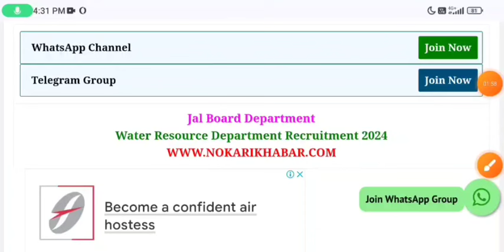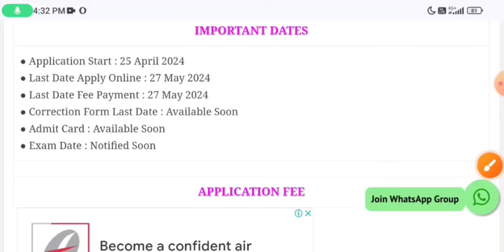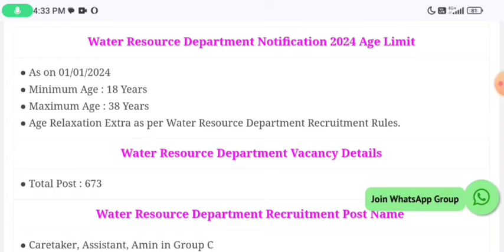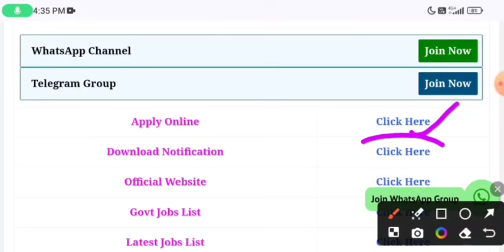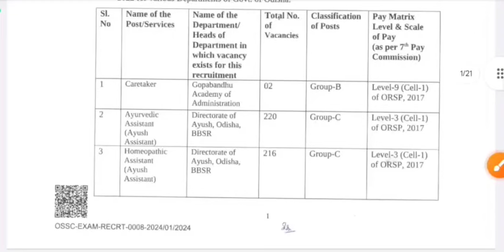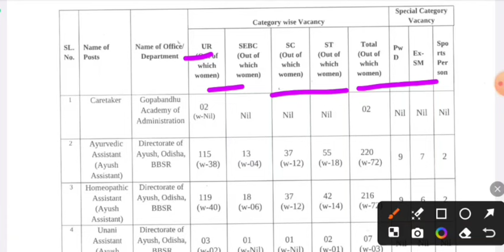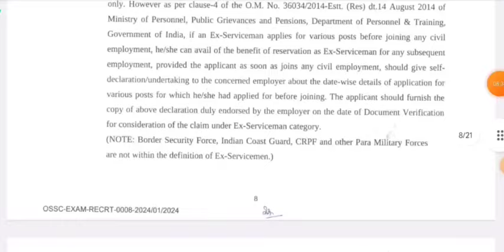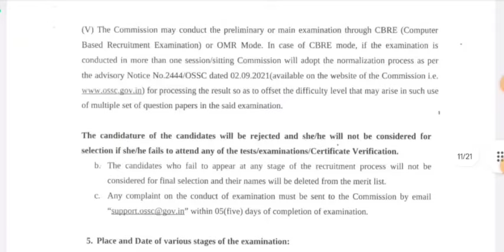जल विभाग भर्ती 2024 / Jal Vibhag Vacancy 2024 / Water Department Recruitment 2024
सिंचाई विभाग भर्ती, PWD Recruitment -2024 // PWD Vacancy, 10th pass Job New Sarkari Naukri bharti2024#jalvibhagvacancy​​​​ 2024 || Latest Govt Jobs Latest Government Jobs 2024, Latest Government Jobs, Government Jobs for 10th Pass, 10th Pass Job, Government Job, Employment Counsel, Latest Employment Commitment, Latest Government Job, Jobs of All Government of India, Direct Recruitment jobs, merit base jobs, latest jobs in may 2024, post office jobs, 12th jobs, water department recruitment 2024